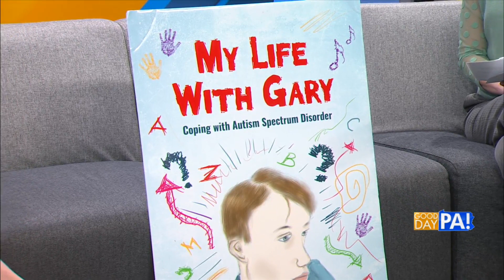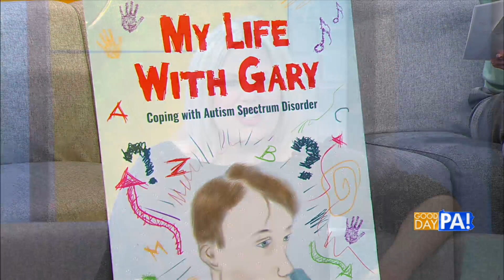ABC Good Day PA Interview with Autism In Classrooms Segment 3.17.20 AutismAwareness Month in April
Jeannette Magaro from Autism in Classrooms discusses the importance of educating and her mission of getting information directly in classrooms to create an understanding to change the culture for future generations